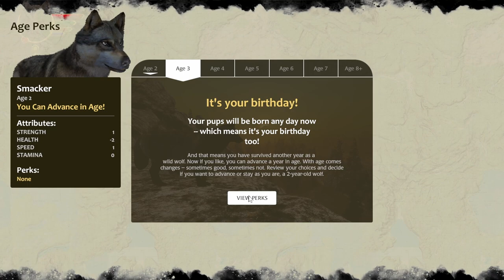Wolfquest, Spring is here, PUPPIES